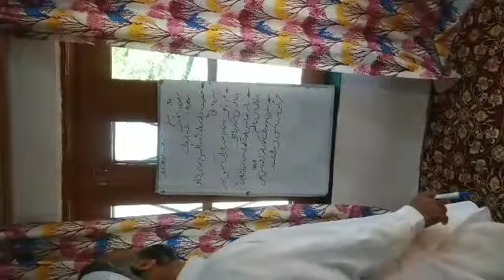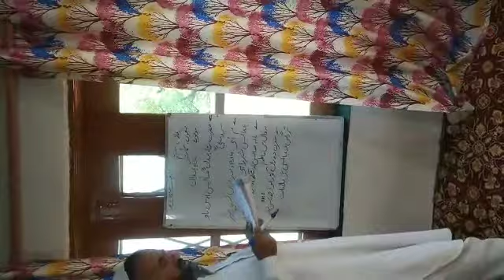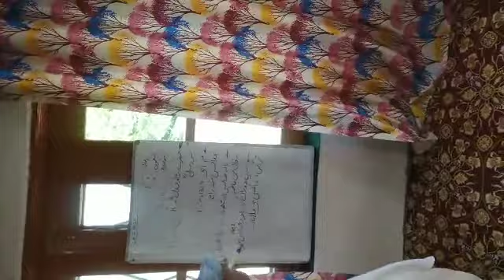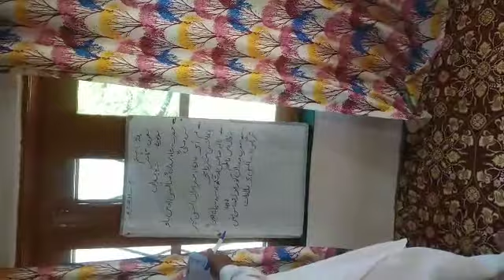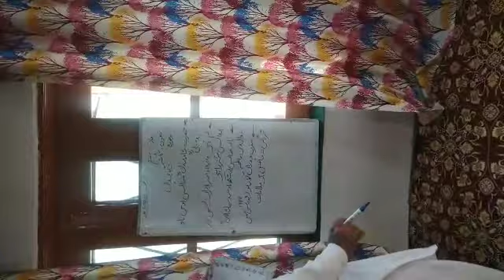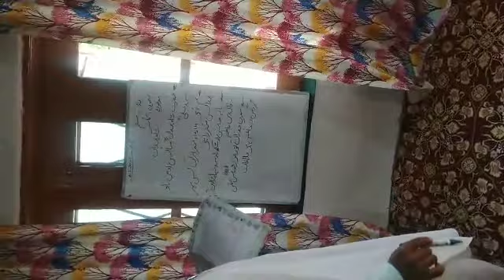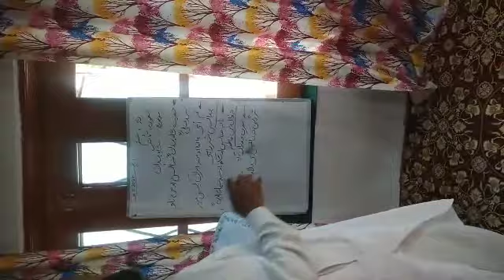shahi hamdaan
by pir ab Rashid